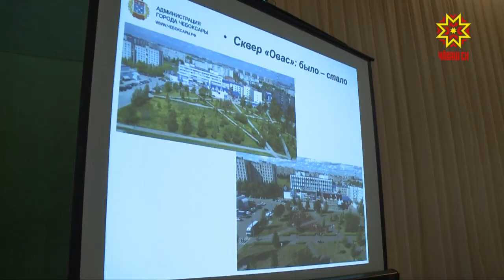Çивĕч ыйтусене вăхăтра татса памалла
«Уçă хула» проектпа килĕшӳллĕн Шупашкарăн çĕнĕ кăнтăр енче пурăнакансем хула ертӳлĕхĕпе курнăçрĕç. Çул-йĕр тăвас, шкулсемпе ача сачĕсем хута ярас ыйтусем  канăç памаççĕ вĕсене. Тĕл пулу тĕп хулари 53-мĕш шкулта иртрĕ.